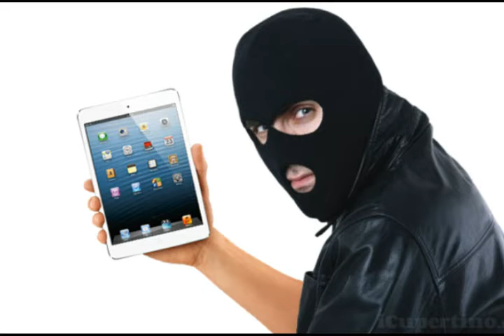Замок души и душка вора из альбома Василий Васильевич Розанов I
Em 6:02

Замок души и душка вора

 sax & guitar solo "Замок"
Без веры в себя нельзя быть сильным.
Когда вера в себя льет дождем обильным,
Так это, по меньшей мере, - нескромно
Удалить это трудно, но постарайся, можно!
 Супружество как дужка и замок:
 Если чуть-чуть не подходят —
В "развод бросок". В "развод".
 Отпереть нельзя, запереть нельзя,
 И сохранить это имущество нельзя.
  guitar
Только бросить, только  развод.
Русские любят замки вешать, - хорош подход.
Но душка вора к ним тут же мысленно приставлена.
Закрыто!
Значит за замком, думает вор, что что-то оставлено.
         guitar & violin solo "Закрыто!"
Мы любим замки вешать, хорош у нас подход.
Закрыто!
  organ & garmonica & guitar solo "Душка вора"
2 августа 2016
из альбома Василий Васильевич Розанов I
Авторские песни Витамина под впечатлением от творчества Василия Васильевича Розанова

p.s.